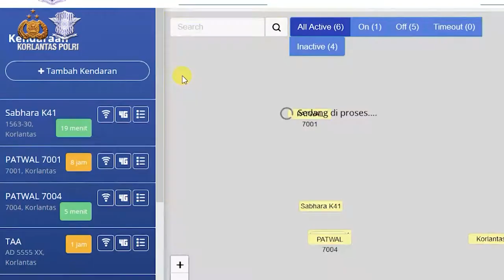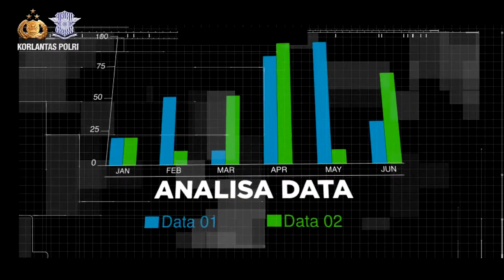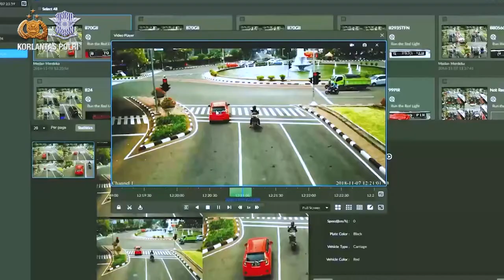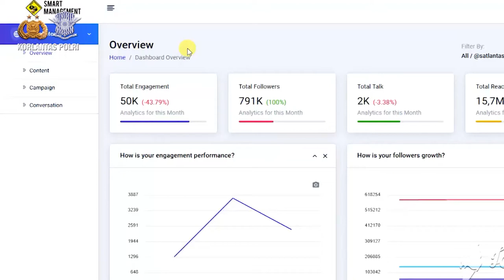MENDUKUNG POLRESTA SURAKARTA MEMBANGUN SMART CITY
Smart City Pada Pendekatan E-Policing Adalah Bagaimana Membangun Smart Lifing Dan Smart Mobility, Berkaitan Dengan Implementasi E-Policing (Pemolisian Berbasis Elektronik atau Online)